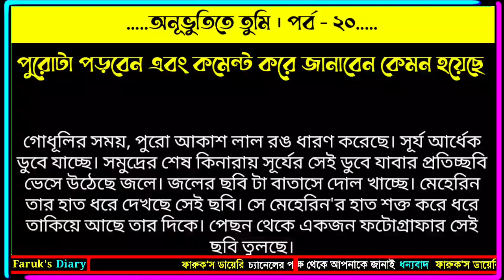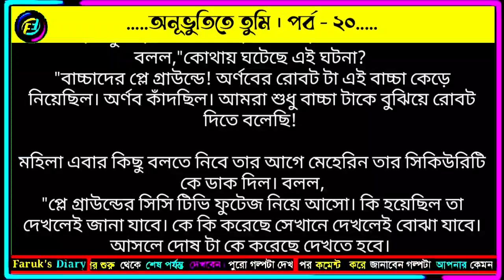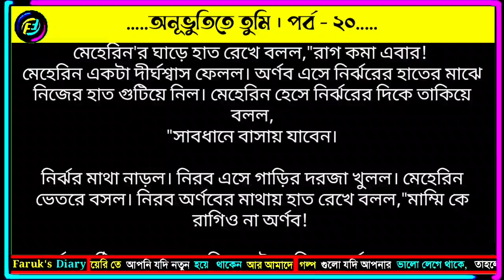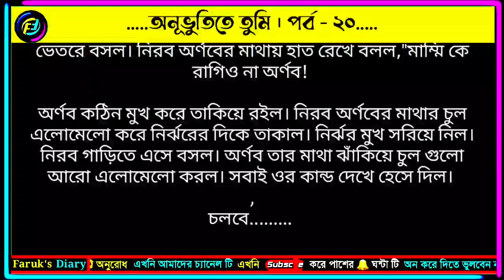অনূভুতিতে তুমি | পর্ব - ২০ | মিমি মুসকান | ভালোবাসার রোমান্টিক গল্প | Faruk's Diary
valobasar golpo. valobasar golpo. romantic valobasar golpo.